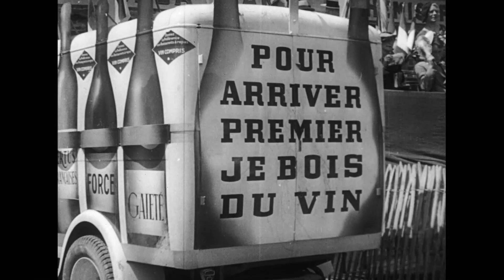MAILLOT JAUNE, LA QUETE DES BRAVES Extrait 1 (2019)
Disponible en DVD, CLÉ USB et VOD sur nospasserelles.com

Durée : 52mn - 2019 - Réalisée par Caroline Puig-Grenetier

Apparu il y a cent ans au départ d’une étape du Tour de France, ce maillot jaune représente toujours aujourd’hui la distinction du leader au classement général jusqu’à la consécration finale : être maillot jaune vainqueur du Tour de France.
Dans cette quête du graal où les rêves ont côtoyé les drames, où les efforts titanesques ont quelquefois poussé des hommes vers des folies, les actes de courage ont déchaîné la passion des foules. Une foule dont les préoccupations ont traversé cent ans de changements, d’attentes, d’espoirs, de tragédies…
L’histoire du maillot jaune entrecroise notre propre histoire, avec ses revendications sociales, ses fragilités, ses victoires, ses guerres, ses extraordinaires progrès techniques comme la radio ou la télévision, ses attentes excessives, ses soumissions à l’argent, au spectaculaire.